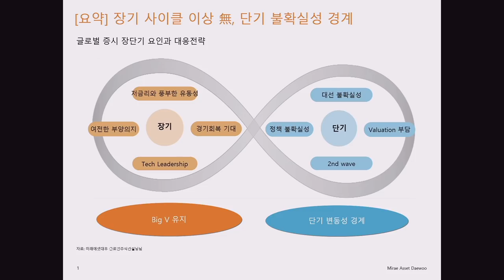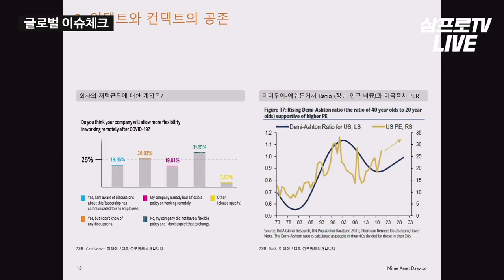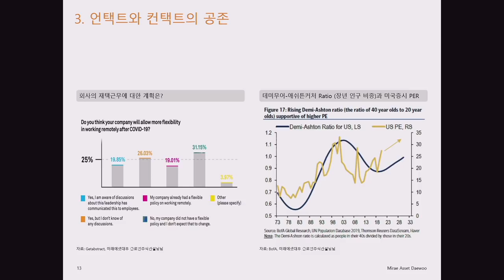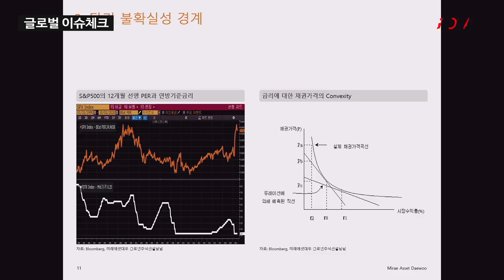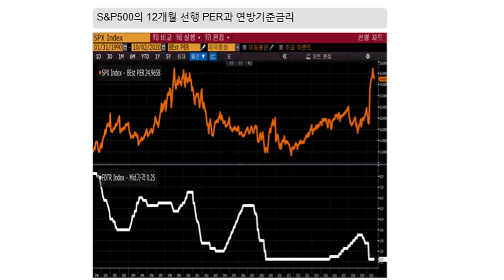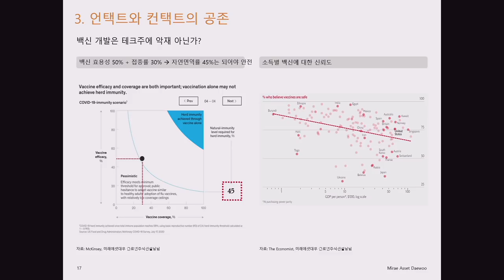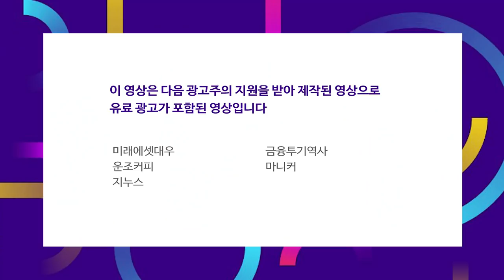바이든도 빅테크 기업 규제 못할 것 f_이승우